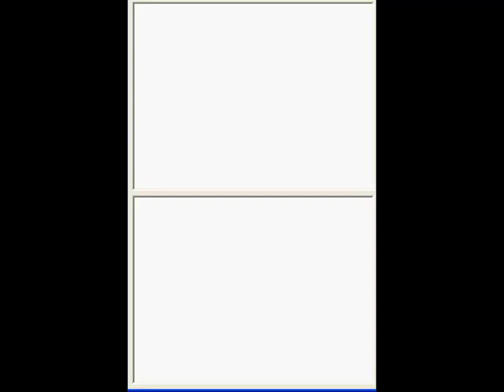Let's play The World Ends With You (07) I live in a city I don't remember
Neku doesn't remember anything. weird